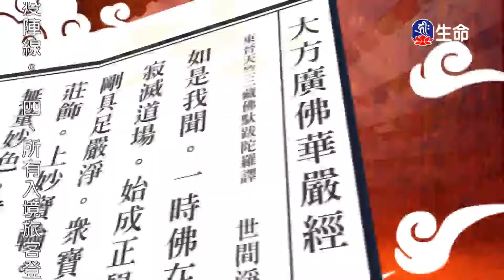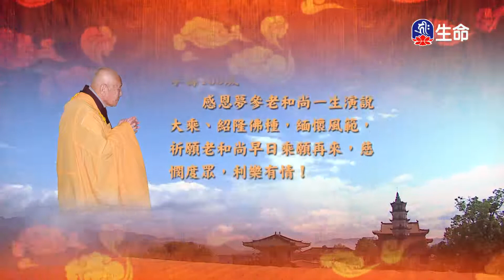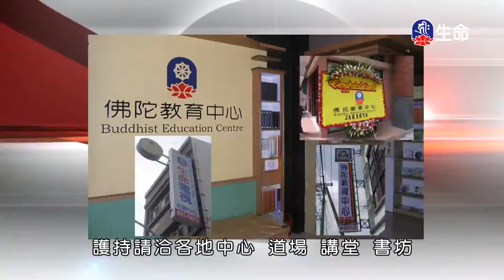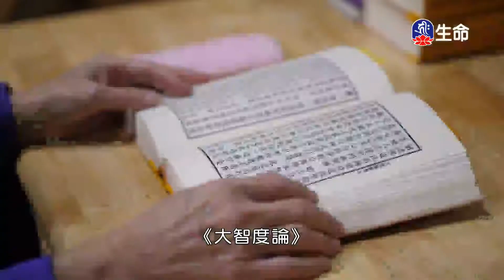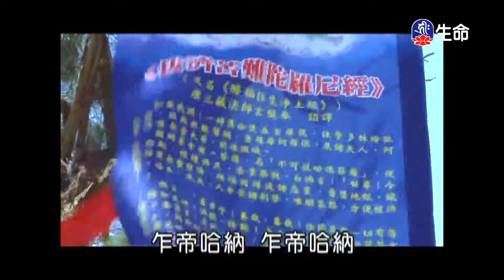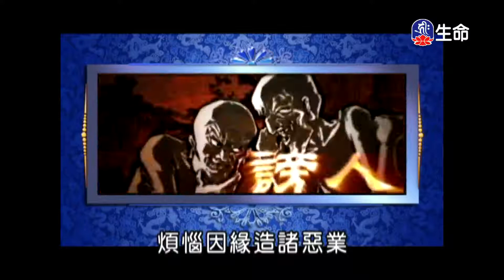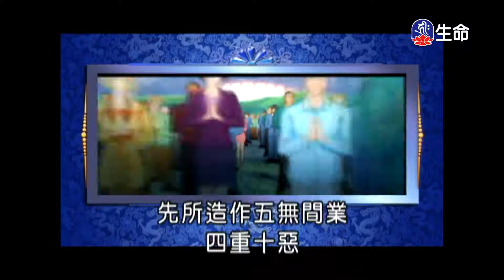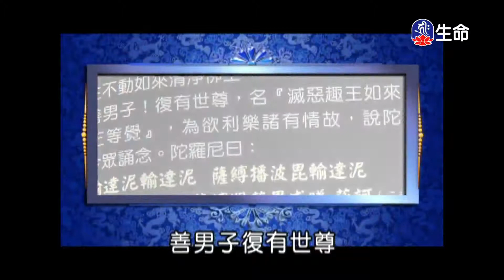光明覺品(6)夢參老和尚_長老法語_(lifetv_20210224_23:00)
長老法語_光明覺品(6)夢參老和尚。